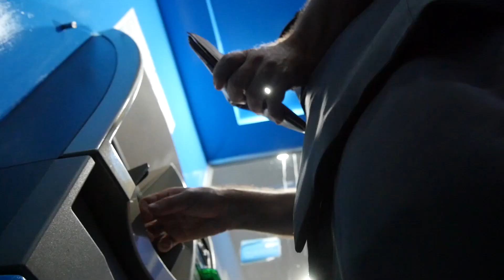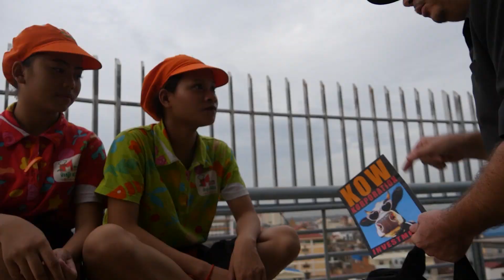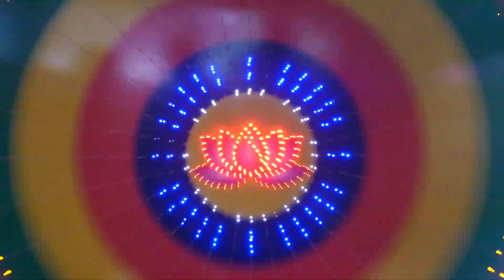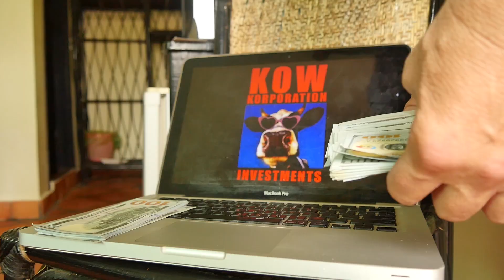The Cambodian Space Project - 5 Lady Cows (Official Music Video)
THE CAMBODIAN SPACE PROJECT "5 LADY COWS"

Videography by Samy Nine & Gillian Docherty
Props & Costumes by J, G & J
Directed and edited by Nosloup Montague
A Kow Movie produced by Video Amok
Music Produced by Jim Diamond and the CSP
Recorded at 60 Road Studios, Siem Reap, Cambodia